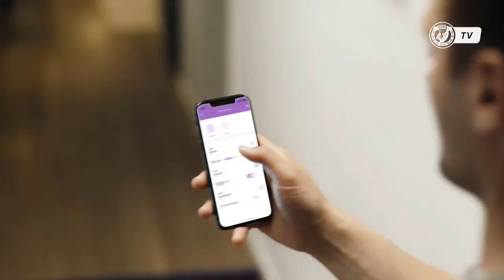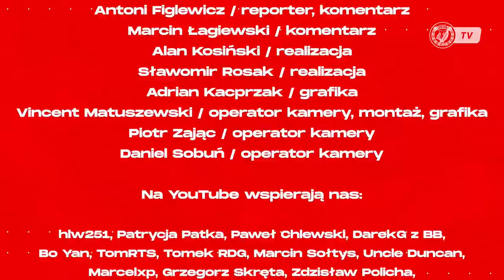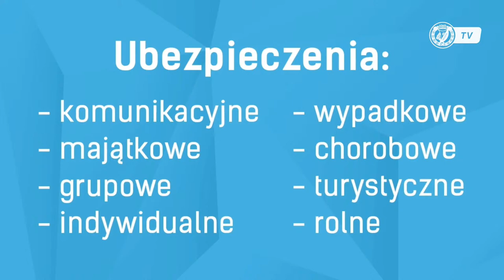Widzew Łódź - Stomil Olsztyn: studio pomeczowe